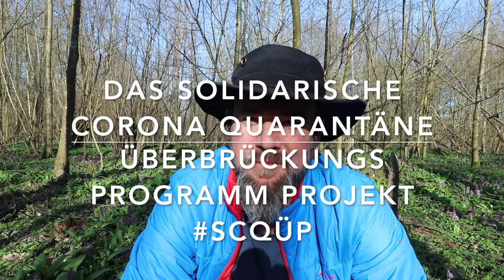Solidarisches-Corona-Qarantäne-Überbrückungs-Programm SCQÜP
WICHTIG! Leider ist die Entwicklung derzeit so flott, das Video ist von gestern, die Quarantäne Situation hat sich aber nochmal verschärft. Also nochmal mehr als ich im Video erzähle. Meine Zahlen zur Mortalität sind aber immernoch aktuell.

Ansonsten gute Besserung für alle die sie Brauchen und auch sonst! Toi Toi Toi!